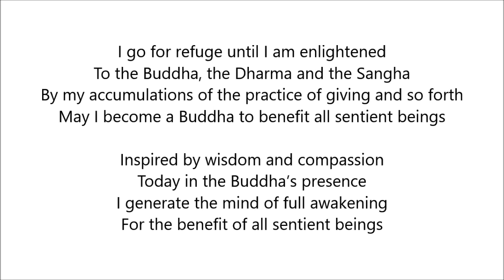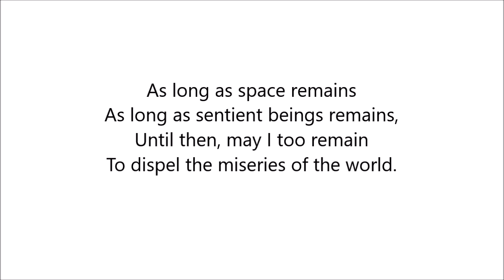Law of Karma & its Efficacy - Session 04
Law of Karma & its Efficacy
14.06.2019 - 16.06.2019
a discourse by
Ven. Geshe Dorji Damdul - la